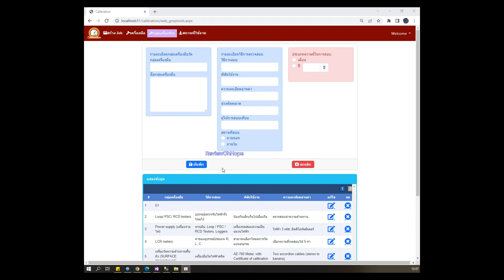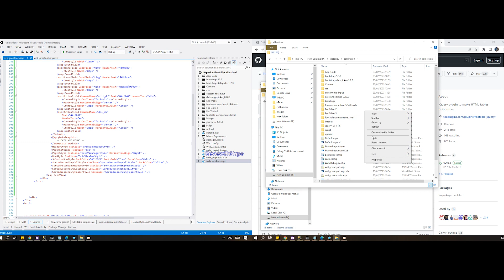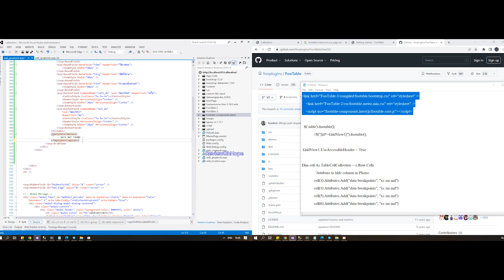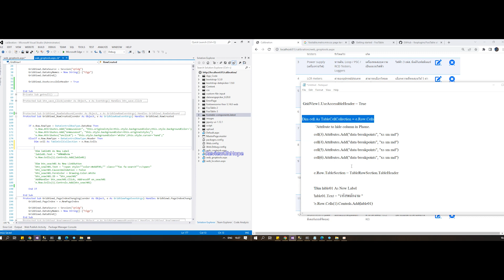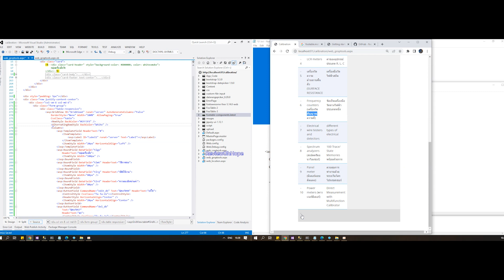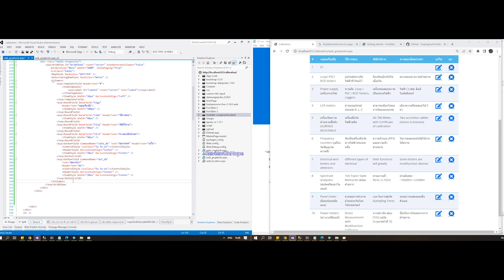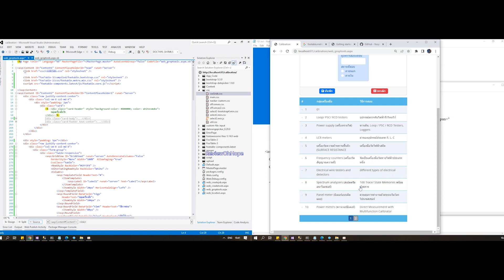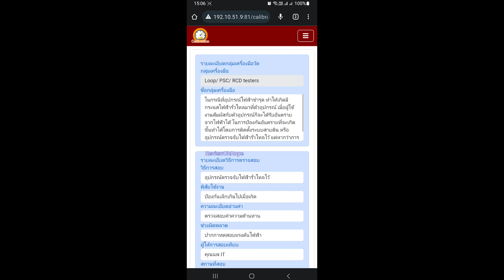100% Working Responsive GridView in ASP.Net Support Mobile/Desktop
link href="FooTable-3/compiled/footable.bootstrap.css" rel="stylesheet"
link href="FooTable-2/css/footable.metro.min.css" rel="stylesheet"
script src="footable-components.latest/js/footable.core.js" script

 $('.table').footable();

 GridView1.UseAccessibleHeader = True

 Dim cell As TableCellCollection = e.Row.Cells
              'Attribute to hide column in Phone.
            cell(3).Attributes.Add("data-breakpoints", "xs sm md")
            cell(4).Attributes.Add("data-breakpoints", "xs sm md")
            cell(5).Attributes.Add("data-breakpoints", "xs sm md")
            cell(6).Attributes.Add("data-breakpoints", "xs sm md")
            e.Row.TableSection = TableRowSection.TableHeader
        ElseIf e.Row.RowType = DataControlRowType.Footer Then
            e.Row.TableSection = TableRowSection.TableFooter
        ElseIf e.Row.RowType = DataControlRowType.Pager Then
            e.Row.TableSection = TableRowSection.TableFooter
        End If